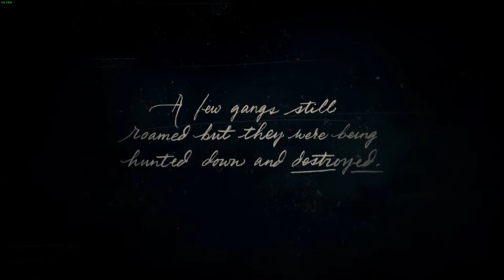RDR2 gameplay from begining (PC)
GPU: NVIDIA GeForce RTX 4060
CPU: AMD Ryzen 7 5800X 8-Core Processor
Memory: 32 GB RAM (31.89 GB RAM usable)
Current resolution: 1920 x 1080, 144Hz